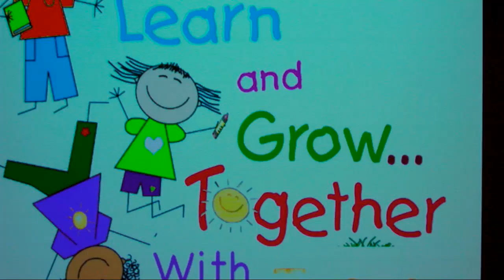First Christian Church Lufkin